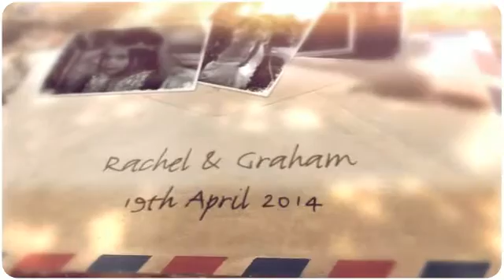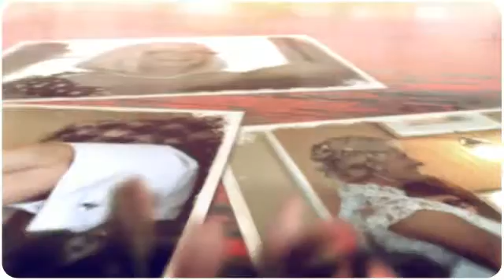Rachel and Graham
Rachel and Graham got married at Corse Lawn in Gloucestershire. Rebecca Hanman Photography were proud to be their wedding photographers